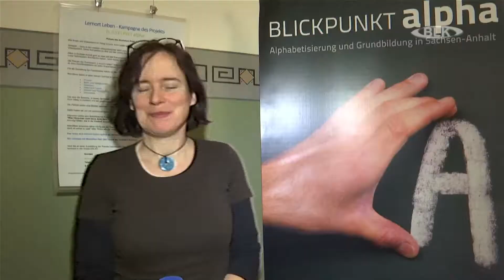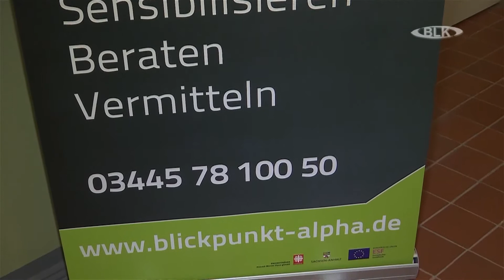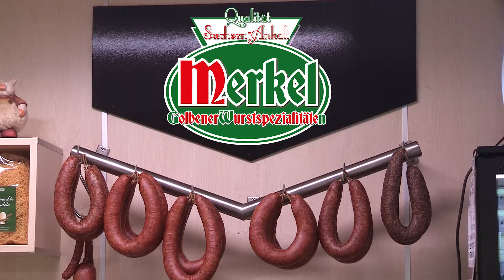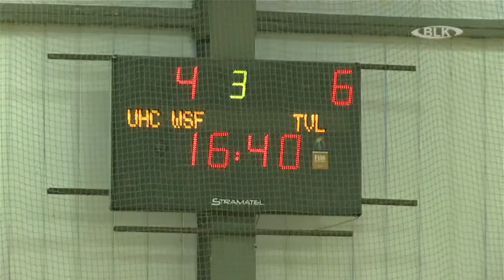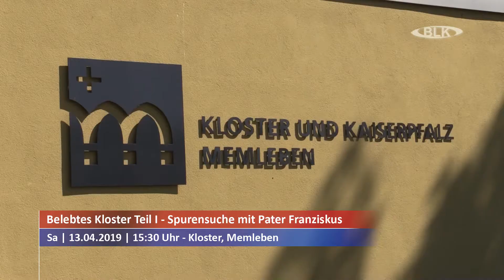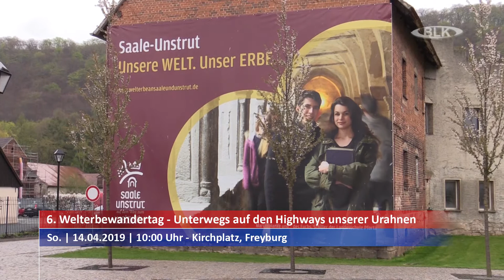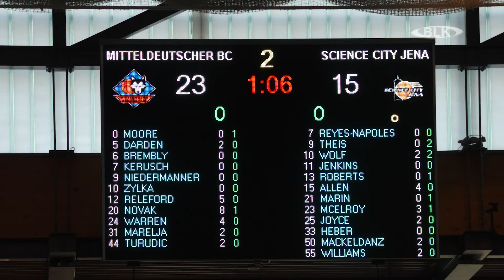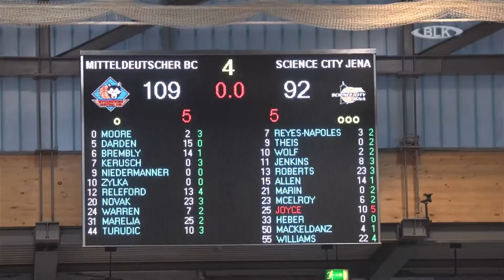Sendung vom Dienstag, 09.04.2019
In dieser Sendung: Auftakt Kampagne Blickpunkt Alpha / UHC Weißenfels - TV Lilienthal / Veranstaltungstipps / vorentscheidende Spiel um den Verbleib in der Verbandsliga Tischtennis / MBC vs. Science City Jena / Sportblick - Ergebnisse vom Wochenende